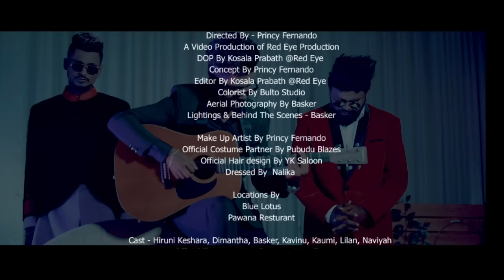CHU BBY - Gini Gaththu Mathaka (ගිනි ගත්තු මතක) FT Breezy [Official Music Video]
♪ Performed By CHU BBY FT Breezy
♪ Produce By CHU BBY Beats  (Chubby Records)
♪ Mixed & Mastered By CHU BBY Beats (Chubby Records)
♪ Rap Written By  Breezy
♪ Hook Written By CHU BBY

Guitarist : Kavinu

Directed By - Princy Fernando
A Video Production of Red Eye Production
DOP By Kosala Prabath (Red Eye)
Concept By Princy Fernando
Editor By Kosala Prabath (Red Eye)
Colorist By Bulto Studio
Aerial Photography By Basker
Lightings & Behind The Scenes - Basker

Make Up Artist By Princy Fernando

Locations By  Pawana Resturant
                           Blue Lotus

Cast - Hiruni Keshara, Dimantha, Basker, Kavinu, Kaumi, Lilan, Naviyah , Dasun
Official Transportation Partner - Kota Transport

Queen Music, Club Music, Dj Music, Bunny Music, Beast Music, All TikTok Creators, All TikTok Creators

Act React Area Academy

Special Thanks'
Princy Fernando, Samadhi, Induka, Naveen, Kavinu, Lilan, Naviya, basker, kavinu, kaumi, udara

♪ Follow CHU BBY on Social Media & Listen to chu bby's new Songs

♪ Follow Breezy on Social Media & Listen to Breezy's new Songs

Official Music video by Chubby FT Breezy performing "Gini Gaththu Mathaka".